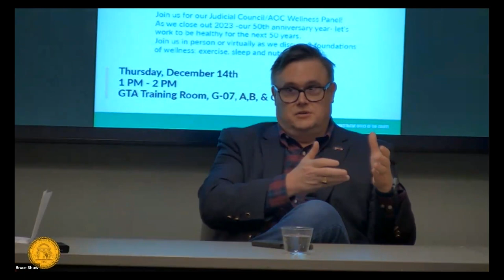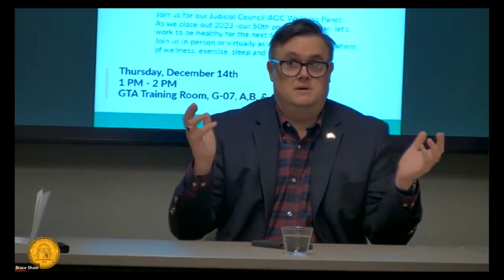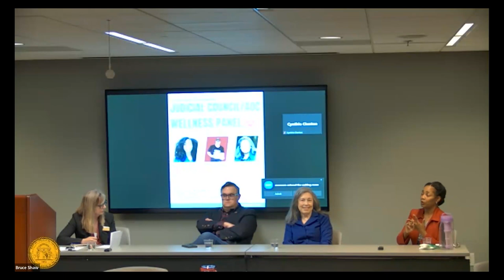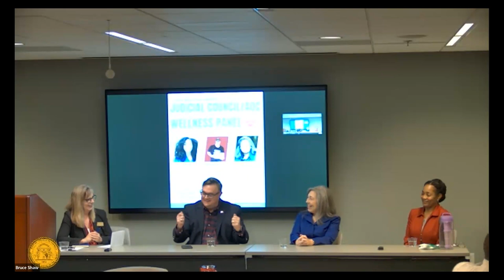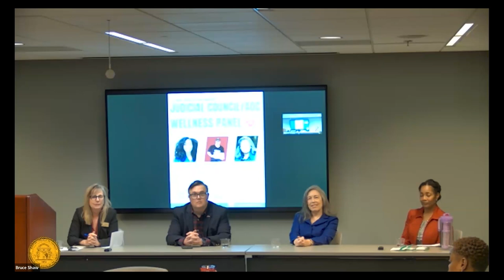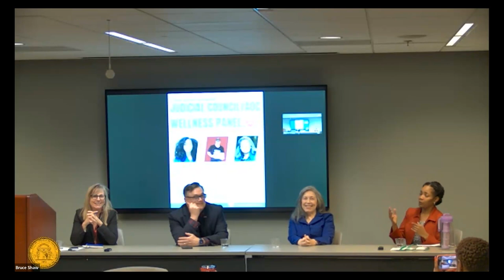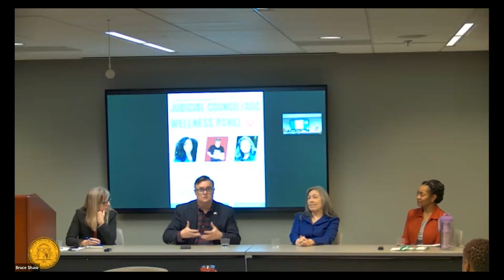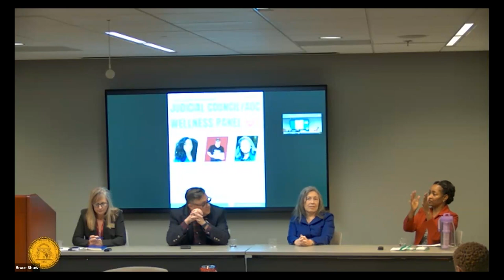JC/AOC Wellness Panel, December 14, 2023